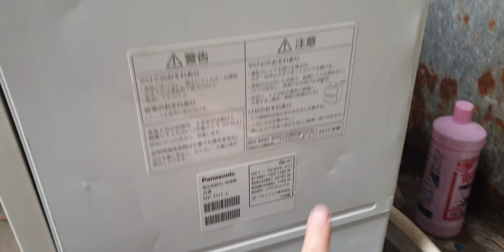#0377187558- Máy rửa bát panasonic NP-TH1 giá 6,6 triệu